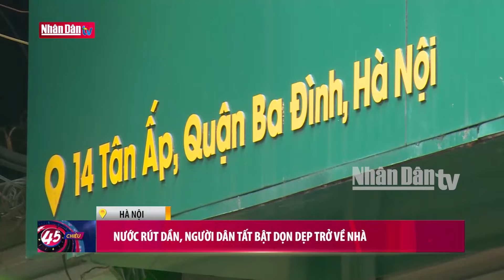Hà Nội: Nước rút dần, người dân tất bật dọn dẹp trở về nhà